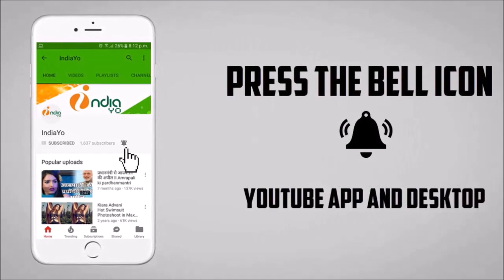शेर ए हिंदुस्तान - Sher E Hindustan Bhojpuri TRAILER | REVIEW | REACTION | Nirahua, Neeta Dhungana